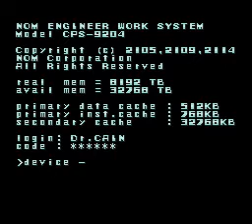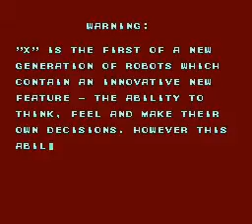Megaman x playthrough (Part1) Intro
This is what happens when you play games at 5 am -.- hope you enjoy even with out commentary x.x.